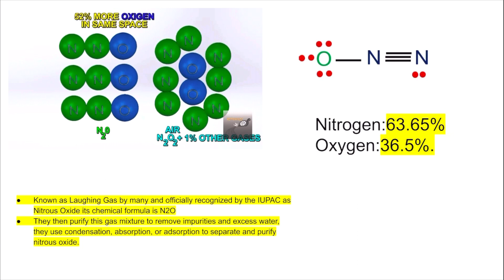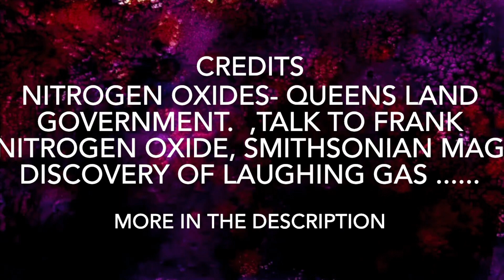The Wonderful World of Nitrous Oxide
Chemistry project describing Nitrous Oxide